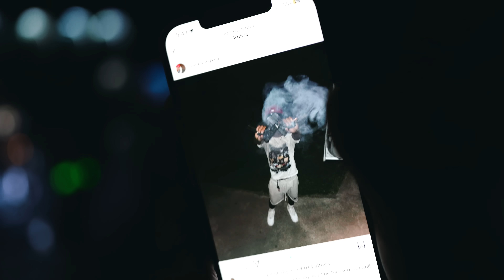P Yungin - Brick Heart (Official Music Video)